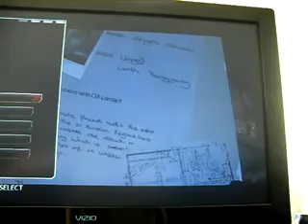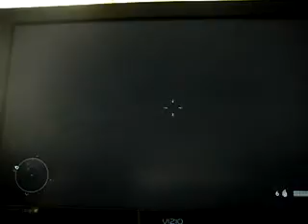Rogue Warrior Regulars Diffuculty parts 1 and 2 doing mission 1 (modified)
KEEPING THE ORIGINALS